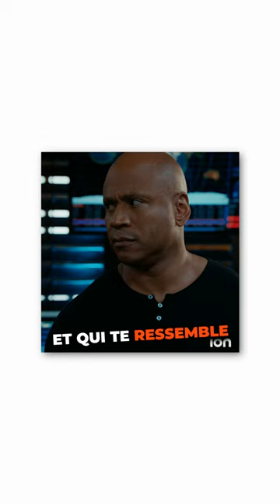Multipotentiel : connais-tu la méthode Shaker ?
🥤 Et si tu mixais tes passions ? Il est encore temps pour toi de rejoindre le Boot Camp pour trouver la combinaison qui va te faire décoller.

Lesquels de tes talents voudrais-tu mettre dans ton activité sur mesure ?